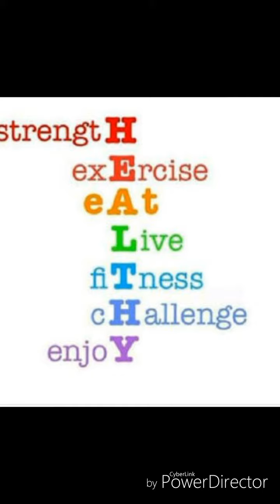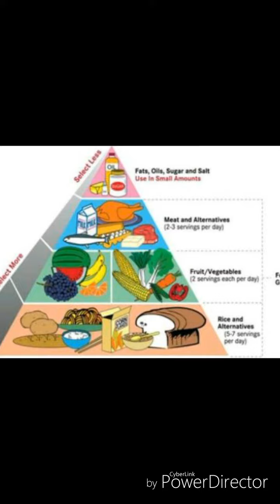How to live a happy and healthy life.